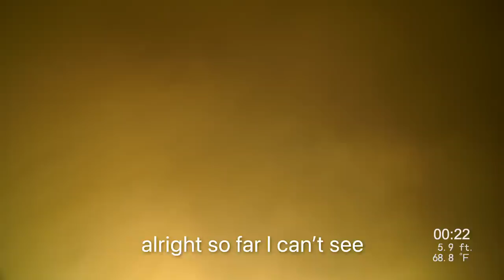We Found 3 Stolen Guns, 17 Phones, Computer & More in River!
Today! COPS CALLED when we found 3 stolen guns underwater in the river along with 17 phones, a wallet, a computer, and more river treasures while scuba diving just outside Atlanta, Georgia... 📲😳

Missed the Livestream?

In this episode of Adventures with Purpose, we travel to the Chattahoochee River SW of Atlanta, Georgia in search of cars underwater. Little did we know we'd be finding 3 stolen guns in the river instead.

I found a Pistol in the River.

Nug found an AR knockoff rifle underwater.

And Britian is the one who scored big when he found 17 phones, a computer and a shotgun found underwater in the river.

So while this area is clear of cars, I have a feeling we'll need to return to search for more underwater river treasure at this location.